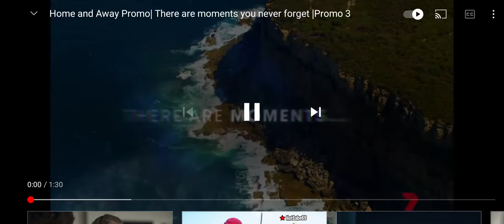Home And Away Promo#3